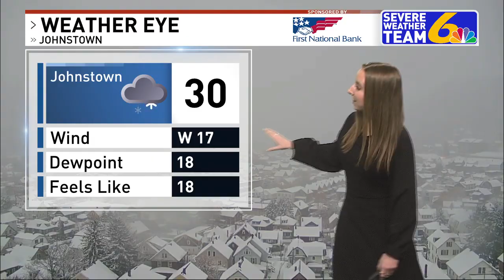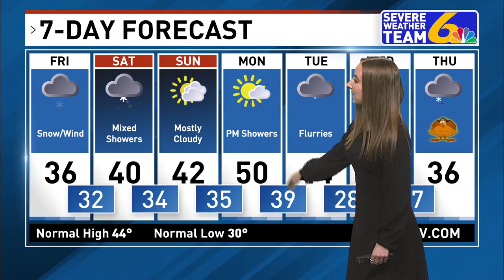Weather November 22, 2024